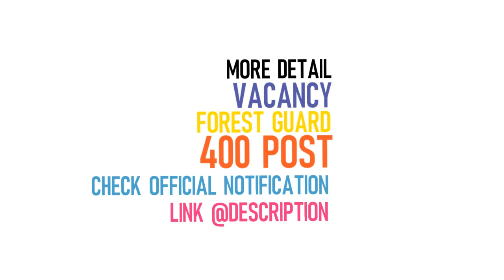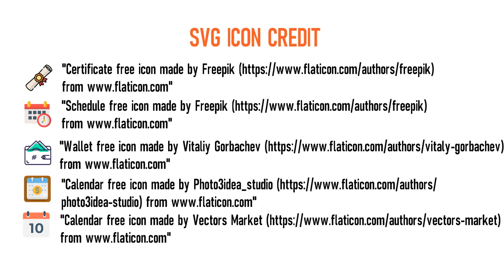Jharkhand Forest Guard Recruitment 2020 | Jharkhand Forest Guard Vacancy 2020 | Syllabus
Jharkhand Forest Guard Recruitment 2020 | Jharkhand Forest Guard Vacancy 2020 | Syllabus | Exam Pattern | Imp Date Online Applications are invited for  Forest Guard Post Under Jharkhand Forest Department (JPSC).

Jharkhand Forest Guard Recruitment 2020 | Jharkhand Forest Guard Vacancy 2020 | Employment News Video Stamp

00:43   Jharkhand Forest Guard Recruitment 2020 | Jharkhand Forest Guard Vacancy 2020 | Vacancy

00:58 Jharkhand Forest Guard Recruitment 2020 | Jharkhand Forest Guard Vacancy 2020 | Age Limit

01:26 Jharkhand Forest Guard Recruitment 2020 | Jharkhand Forest Guard Vacancy 2020 | Important Date

02:05 Jharkhand Forest Guard Recruitment 2020 | Jharkhand Forest Guard Vacancy 2020 | Icon Credit

Jharkhand Forest Guard Recruitment 2020 | Jharkhand Forest Guard Vacancy 2020 | Employment News Date of Application: 01/06/2020

Jharkhand Forest Guard Recruitment 2020 | Jharkhand Forest Guard Vacancy 2020 | Employment News End Date of Application: 30/06/2020

Jharkhand Forest Guard Recruitment 2020 | Jharkhand Forest Guard Vacancy 2020 | Employment News Apply Online

Jharkhand Forest Guard Recruitment 2020 | Jharkhand Forest Guard Vacancy 2020 | Employment News Official Notification

Jharkhand Forest Guard Recruitment 2020 ,
Jharkhand Forest Guard Vacancy 2020 ,
Jharkhand Forest Guard Bharti 2020,
Employment News,
Govt Jobs 2020,
Jharkhand Forest Guard Jobs 2020,
Jharkhand Forest Department Recruitment 2020,
Forest Guard Recruitment 2020 Jharkhand,
Forest Guard Vacancy 2020,
Forest Guard Vacancy 2020 Jharkhand,
Forest Guard Jharkhand Vacancy 2020,
Jharkhand Forest Department Vacancy 2020,

Jharkhand Forest Guard Qualification,
Jharkhand Forest Guard Syllabus,
Jharkhand Forest Guard Important Date,
Jharkhand Forest Guard Admit Card,
Jharkhand Forest Guard Salary

Icon Credit